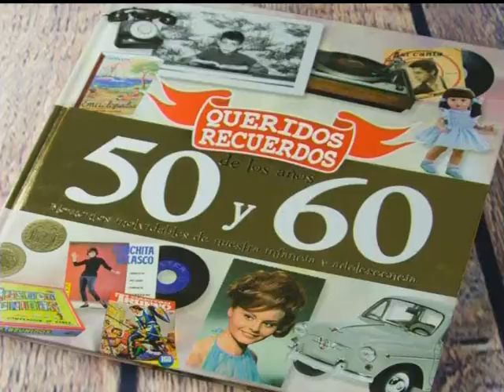DéjateTV - CUENTOS PARA ADULTOS - Denominación de origen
Llega la vigesimoprimera entrega de 'Un cuento para ti - Cuentos para adultos', programa presentado por Julia Bustamante con cuentos para adultos, contados por adultos.

En ésta edición contamos con José Molina.

Interviene: José Molina.